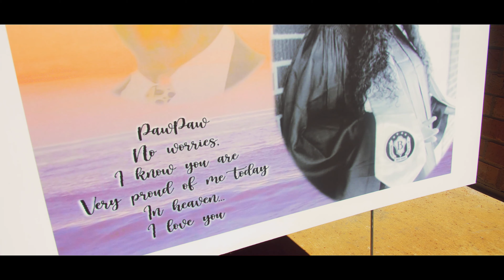Jaliyah Shelby Birthday/Grad Party4k